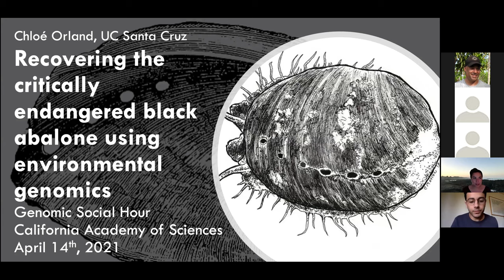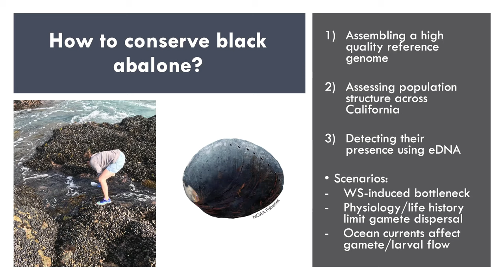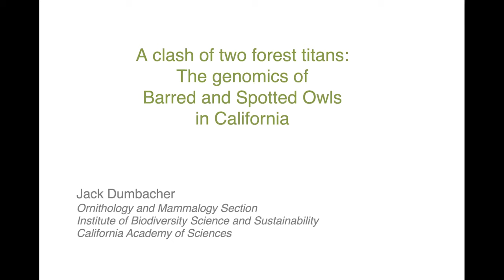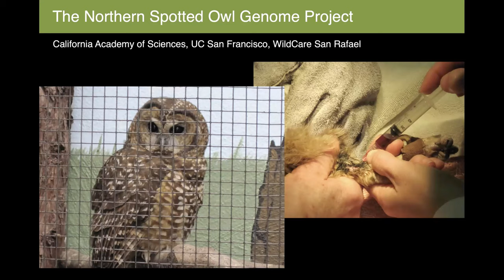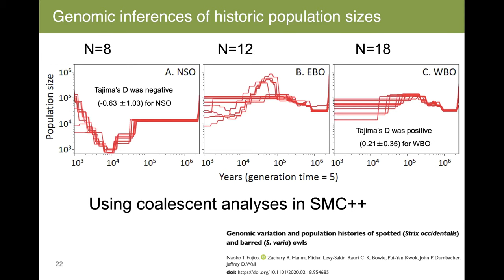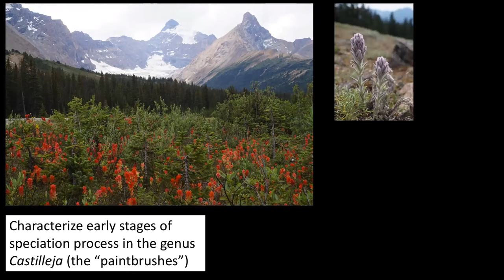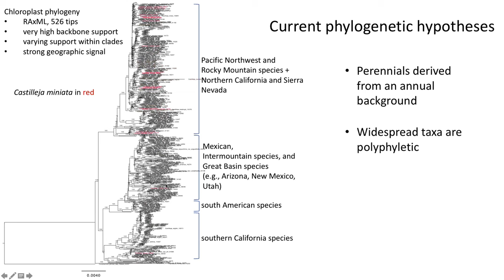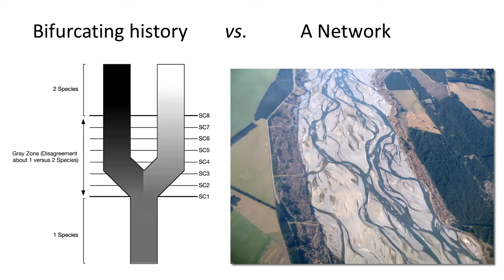Genomic Social Hour #29: California Natives | California Academy of Sciences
GSH29 Speakers:
• Chloé Orland (Postdoctoral Researcher, University of California, Santa Cruz): "Recovering the critically endangered black abalone using environmental genomics"
• Jack Dumbacher (Curator of Ornithology and Mammalogy, California Academy of Sciences): "A clash of two forest titans: the genomics of Barred and Spotted Owls in California"
• Sarah Jacobs (Curator of Botany, California Academy of Sciences ): "Systematics in the speciation grey zone: disentangling relationships in a recent plant radiation in light of polyploidy, hybridization, and introgression"

The "Genomic Social Hour" Series is organized by Dr. Athena Lam, Assistant Director of the Center for Comparative Genomics (CCG) at the California Academy of Sciences.

The Academy’s critical work continues even while our museum doors remain temporarily closed. — any amount helps. Thank you!